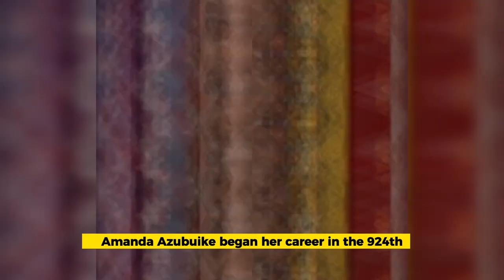Meet The Nigerian Woman Who Became a General In US Army...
The United States Army has elevated a Nigerian woman from Lieutenant Colonel to Brigadier General. Serving at a military installation in Fort Knox, Kentucky, is Amanda Azubuike. She enlisted in the US Army in 1994 and graduated from the Army Aviation Officer Basic Course to become an aviator. A brigadier general is a one-star general officer in the US Armed Forces who ranks below a major general and above a colonel. General James Rainey, commander of the US Army Futures Command, praised Azubuike for her strong leadership qualities and said that she "makes everyone around her better." Born in London, United Kingdom, to a Nigerian father and a Zimbabwean mother, Amanda Azubuike joined the US Army in 1994 and became an aviator after passing the Army Aviation Officer Basic Course. Out of the total population 1.2 million men and women of the US Army only 300 made it to the high ranking positions of which she was meritoriously among.Watch Our Other Videos Here